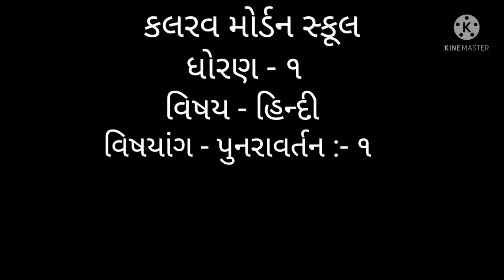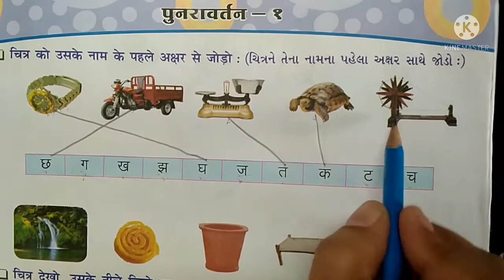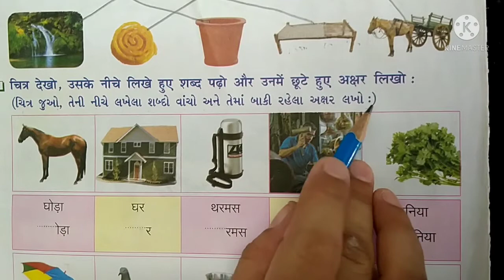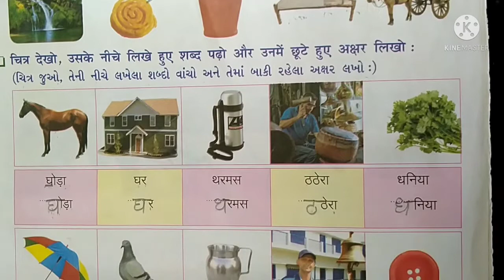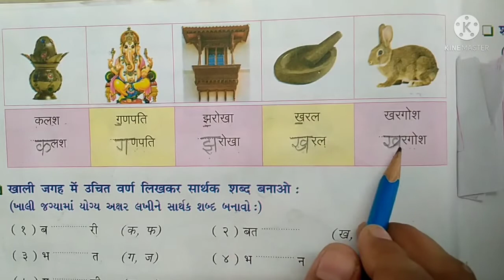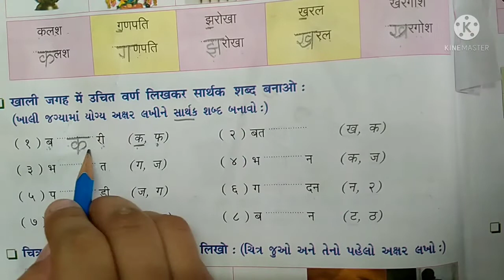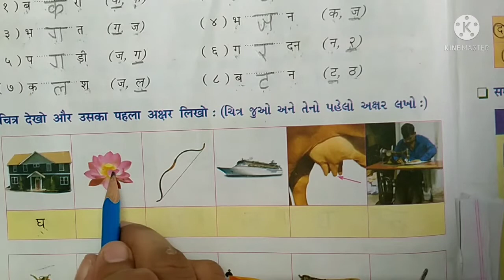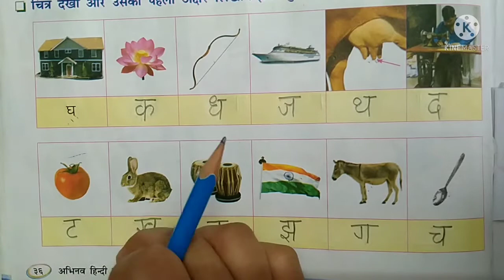std 1 hindi 23 09 21